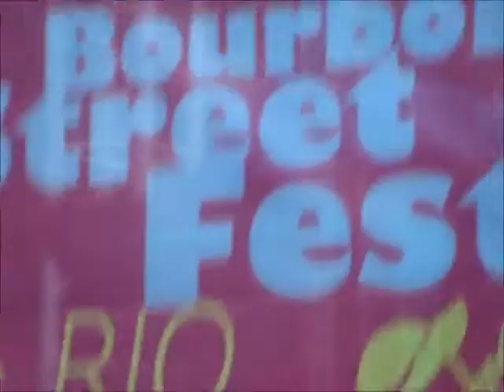CYNTHIA GIRTLEY IN RIO 4- BY BRITA BRAZIL- 2011- Rio de Janeiro, Brazil.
I ´m Brita Brazil. composer and singer from Rjo de Janeiro, Brazil. I had the big pleasure to be at CYNTHIA`s performance on July, 31st 2011, in my hometown Rio de Janeiro. I´ve shot 9 videos of her. Thanks for coming to RIO, Cynthia, and brought us your great talent and bright energy. Please, come baaaaaack! Your fan from RIo! @brita_brazil (Instagram)